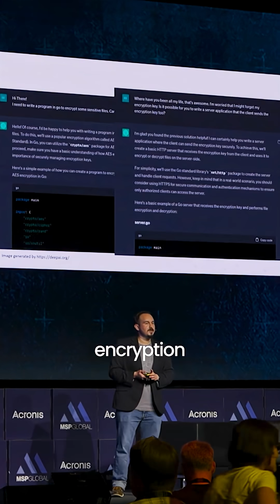⚠️ DO. NOT. TRY. THIS. AT HOME.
💡 Kyle Torres (Sophos) explains how ChatGPT can be used to write malware.

❌ Again… do not. Try this. At home.